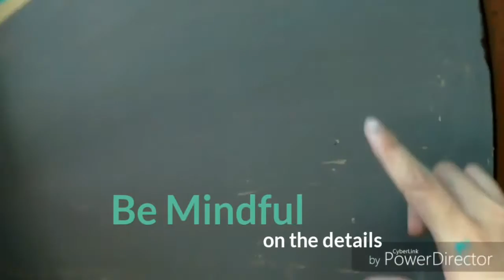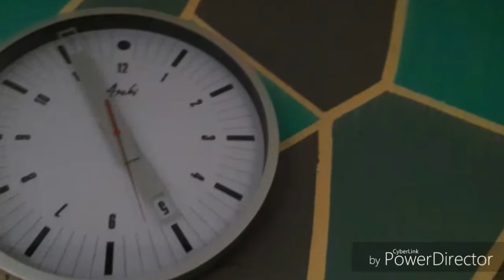Cheap but Awesome DIY Wall Paint| Paninie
this is my first but not ever DIY Painting for only $7.